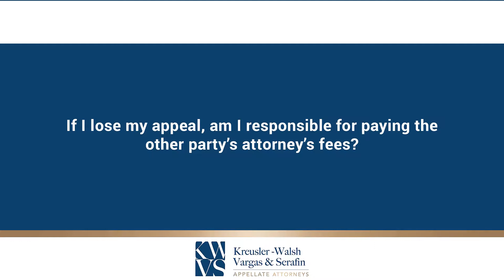If I lose my appeal, am I responsible for paying the other party's attorney's fees?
If I lose my appeal, am I responsible for paying the other party's attorney's fees? | Kreusler-Walsh, Vargas & Serafin, P.A. | KWVS | | Flagler Center - 501 S. Flagler Drive, Suite 503, West Palm Beach, Florida 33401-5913 | Jane Kreusler-Walsh | Stephanie L. Serafin | Rebecca Mercier Vargas

If you lose your appeal, you might be responsible for paying the other side's attorney's fees if there's a statute or contract that says there's a basis for fees in that case, and if the other side has filed a motion for appellate attorney's fees in the appellate court.